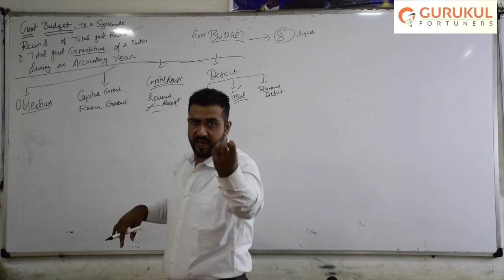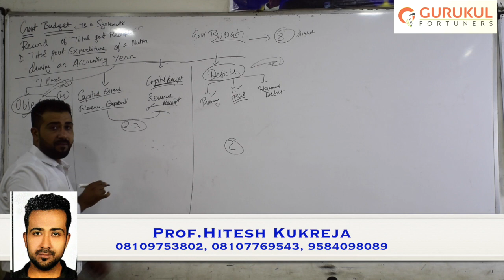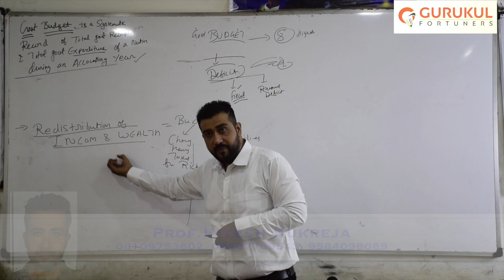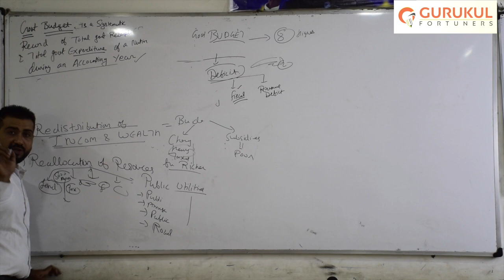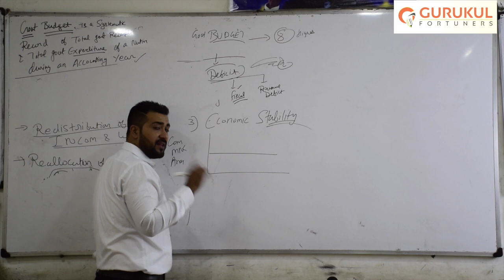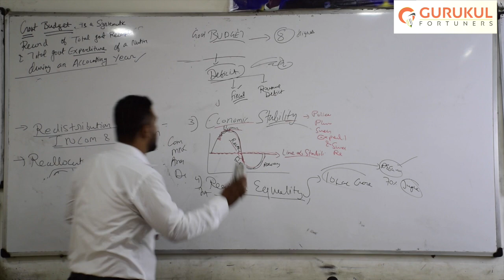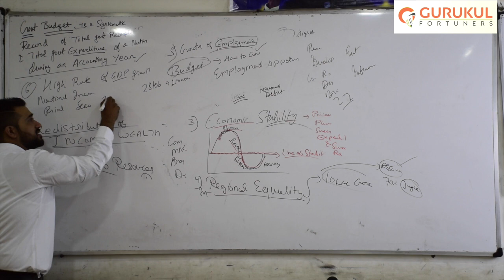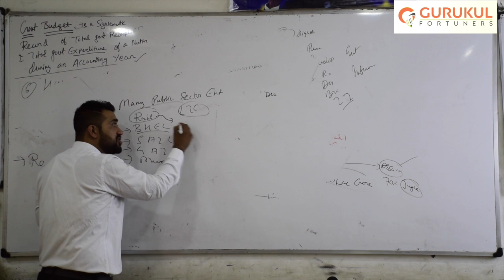Government Budget Part- 1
This video is about the basics of Government Budget for class 12th|CBSE CLASS 12| Government Budget|
Join our Official WhatsApp Group to get Latest Updates and Notification about DAVV. Join the Group and get your Queries Solved.

LINK OF SECOND COUNSELING GUIDLINE (FOR SEATS AVAILABLE IN COURSES)

DAVV Indore  CUET counselling update

ONLINE AND OFFLINE COURSES WITH FREE MOCK AND ONLINE TEST
Our Courses Special features are :
a) Recorded Lectures with Practical examples.
b) Afforadable Price
c) Offline Support
d) Sectional Mocks
e)Mocks and Topic wise test series.
For Class information call & Whatsapp on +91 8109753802

Gurukul Fortuners is an Coaching Institute situated in Indore.
Well Known for teaching class 9, class 10, Class 11th & class 12th. And Competitive Including  IPMAT,CMAT, CUET,XAT, SNAP, TISS and many more.
Here at Gurukul Fortuners WE SPEAK BY RESULTS, NOT BY WORDS.

With 80℅ Success Rate Gurukul Fortuners is providing Premium education to its student's  From more than 13  years.